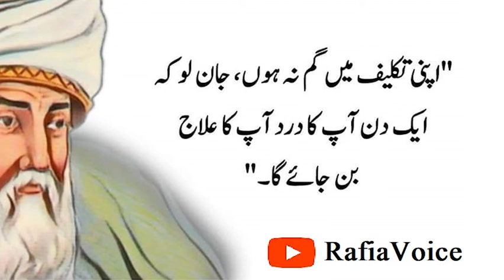حق کی پیروی کرو۔ // Hazrat Ali (R.A) ki Peyari Batein|Quotes of Hazrat Ali | Rafia Voice